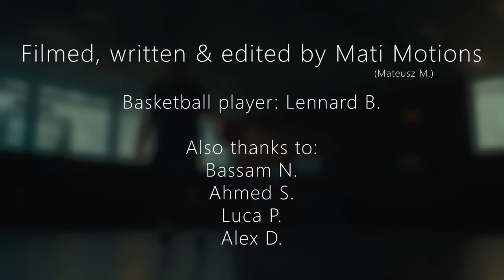THE MAXIMUM | 4K Basketball Cinematic Commercial | Sony ZV-E10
Have fun while watching my first cinematic video project ever.

Next project already in work! 🎵🎸

Others: @BasTalks, Alex D., Luca P., Ahmed S.

My camera: Sony ZV-E10
Main lens: AF E 16-50mm
Gimbal: DJI Ronin SC

All rights by Mati Motions